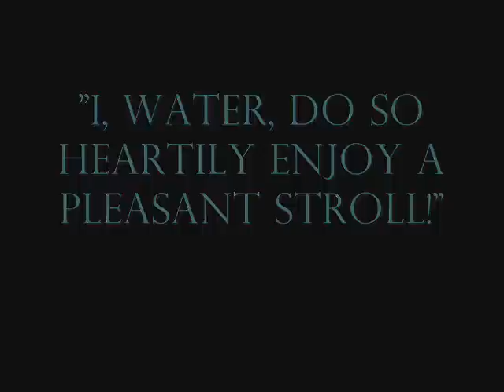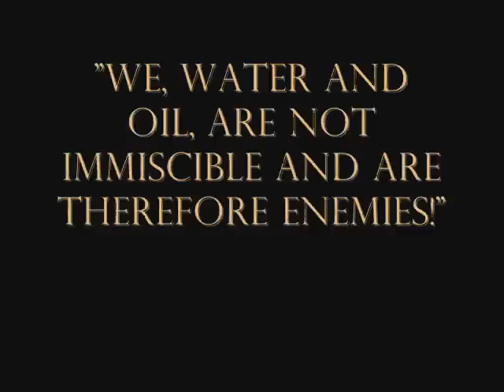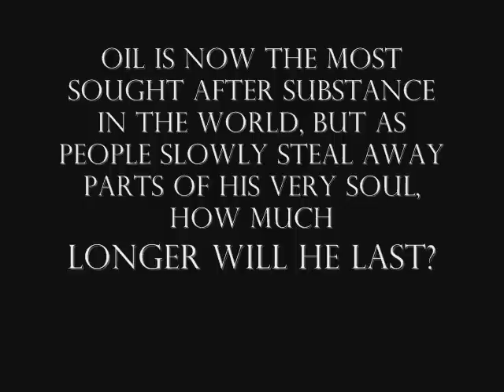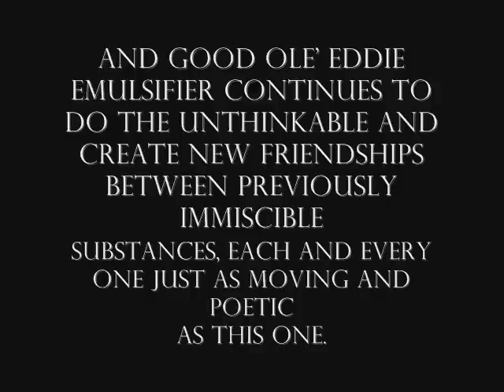Emulsions (A Gmod Presentation)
Did this for a chemistry class because the realms of simple mundane fact have borders that simply are immaterial to my being and I cannot help but pass through them.